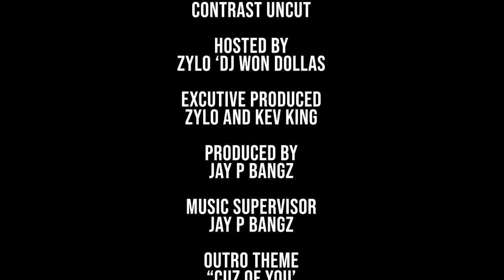VIDAL GARICA Interview on Contrast Uncut S2 EP 21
Uncle Snoops Army and Bobby Dee Presents Contrast Uncut Season 2 Episode 21 Vidal Garcia. He is currently under the wing of management of Taylor Gang producer Cozmo. He has placement with Rick Ross, Conway, Lil Wayne, Berner, B-Real, SOBXRBE, 42 Dugg, Capolow, and many more. He coproduced and songwrote as well as sing the hooks on many of ClickFunnels guru Gabe Legion, of The Legion Beats.

Uncle Snoops Army and Bobby Dee Presents Contrast Uncut
Hosted By Zylo Hefferan
Produced by Kev King
Executive Produced by Zylo Hefferan Jay P Bangz
King dreams ft myguymars “CUZ OF YOU”  Produced by myguymars mike & keys of 1500 or Nothin